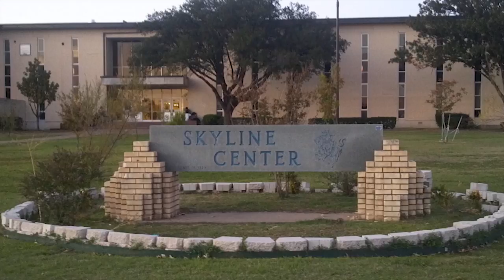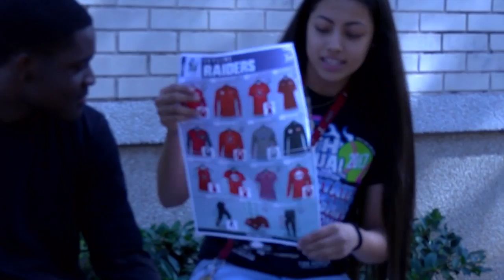Skyline Scoop S3 E3 9/15/2017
Skyline Scoop S3 E3
9/15/2017
Produced by Skyline RTVF
Skyline High School
Dallas, Texas